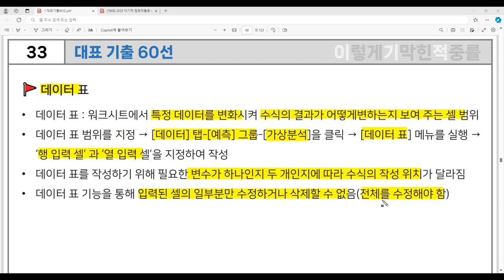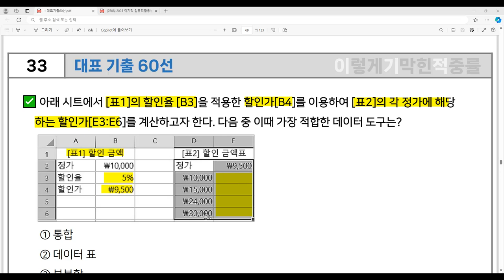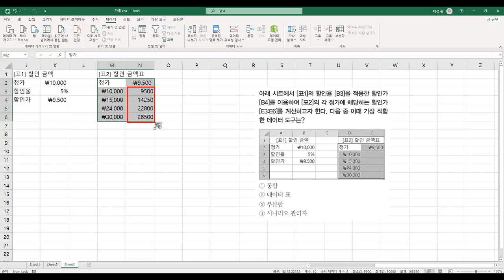[컴활1급 필기] 대표 기출 60선 33